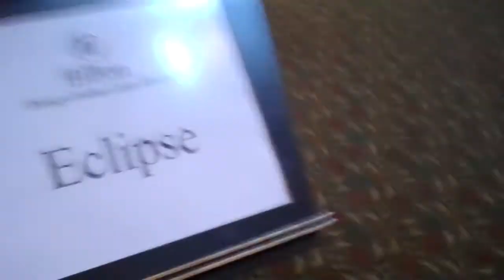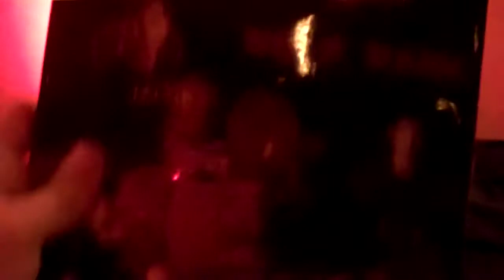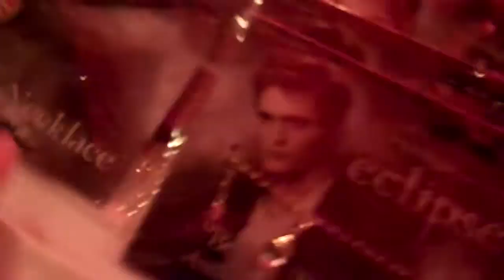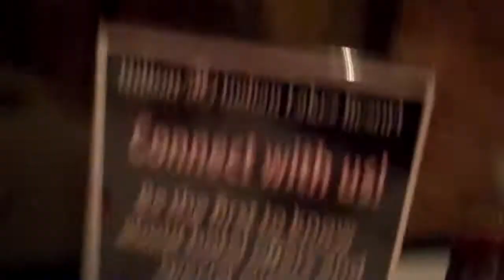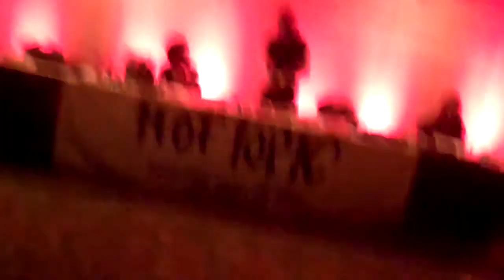Casandra tours the Hilton and Eclipse Mania!